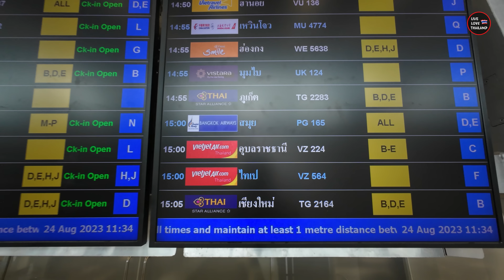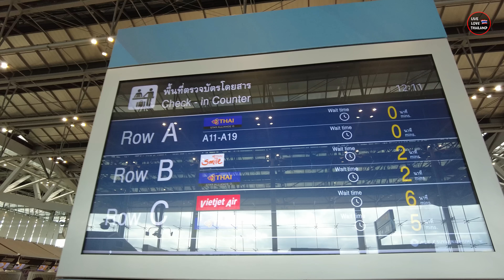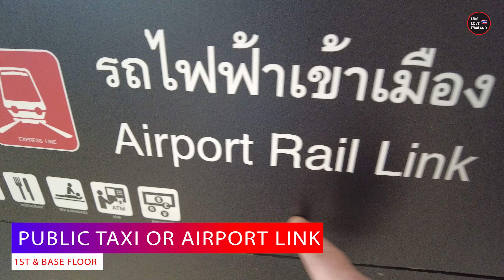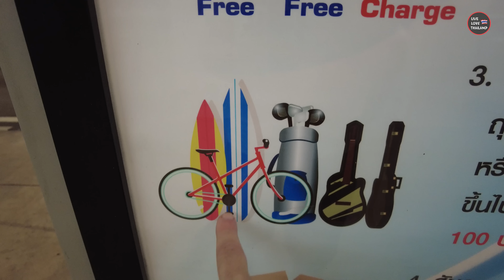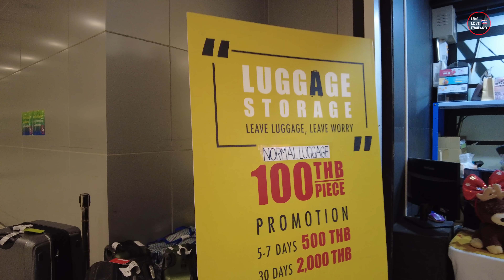How To Save Time & Money At BANGKOK Airport | Things To Know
This Is What Happens At BANGKOK Airport | What Is Better For You | Arrivals Tips